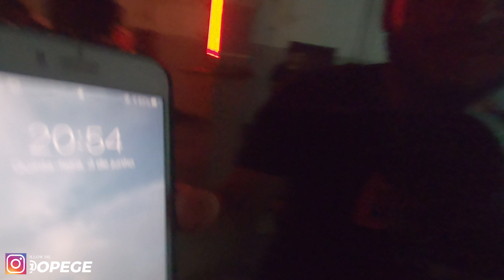PRETOS NO TOPO - CORRERIA, MAS NO FINAL DEU TUDO CERTO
Salve minha família, acompanha ai como foi a gravação do videoclipe ''Pretos no Topo'' com, Dj Victor, Kayblack, Kelvinho, Ig e kyan!